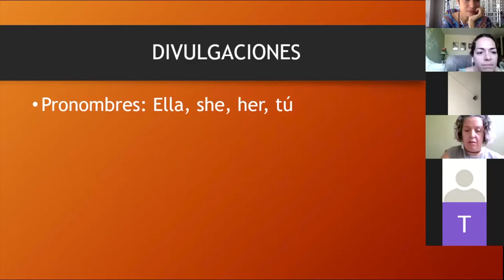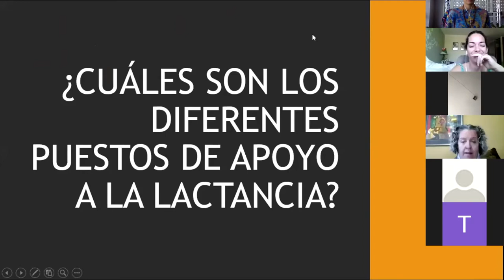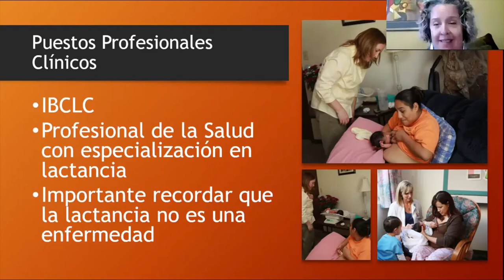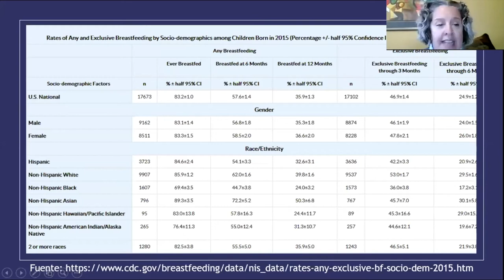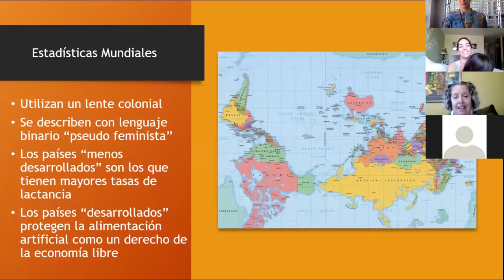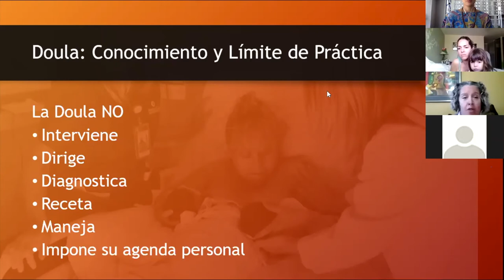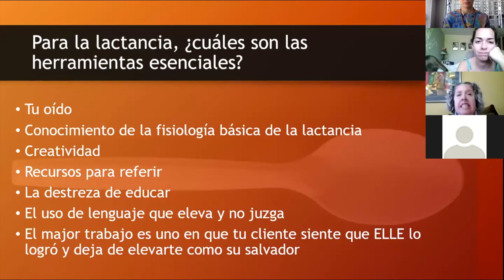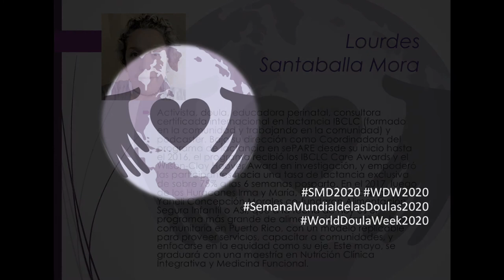SMD2020 LOURDES SANTABALLA: Doulas, Primeras respondedoras en lactancia.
Celebración de la Semana Mundial de las Doulas Puerto Rico 2020. Grabación de conferencia por Zoom.
Lourdes Santaballa Mora es activista, doula, educadora perinatal, consultora certificada internacional en lactancia IBCLC (formado en la comunidad y trabajando en la comunidad) y podcaster. Bajo su dirección como Coordinadora del programa de lactancia en sePARE desde su inicio hasta el 2016, el programa recibió los IBCLC Care Awards y el Wilson-Clay Hoover Award en investigación, y empoderó las participantes hacia una tasa de lactancia exclusiva de sobre 75% a las 6 semanas posparto. En el 2017, luego de los Huracanes Irma y María, Lourdes y su colega Yaheli Concepción Morales co-fundaron Alimentación Segura Infantil o ASI, que a la fecha de hoy es el programa más grande de alimentación infantil de base comunitaria en Puerto Rico, con un modelo replicable para proveer servicios, capacitar a comunidades, y enfocarse en la equidad como su eje. Este mayo (2020), se graduará con una maestría en Nutrición Clínica Integrativa y Medicina Funcional.